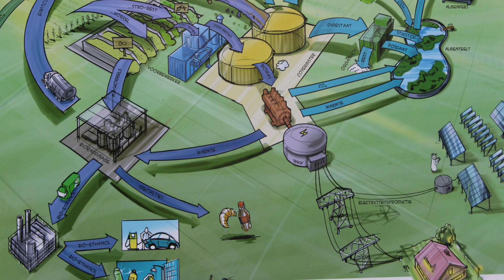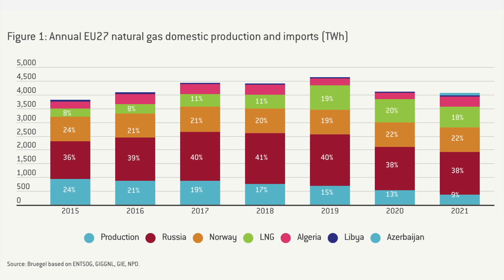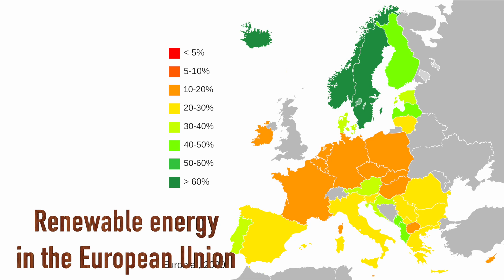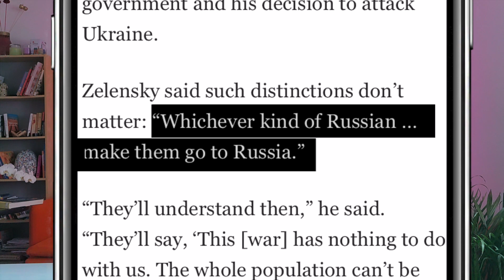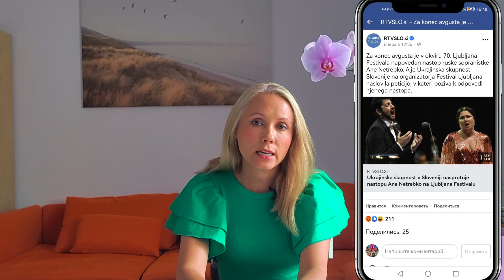Словения сегодня. Словенские новости.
Друзья, продолжаю делиться и обсуждать с вами словенские новости.

Таймкоды:
00:09 Вступление
00:10 Как пережить энергетический кризис
02:22 Заявления Зеленского
10:30 Травля Анны Нетребко в Словении
16:37 Религиозный фанатик в Словении
18:47 Сбежавший питон